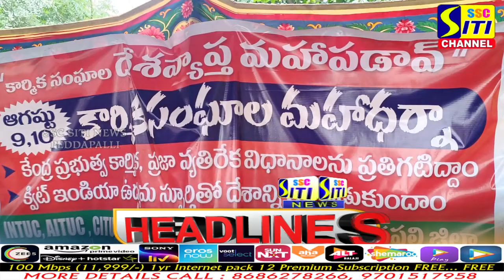SITINEWS HEADLINES || 09-08-2023